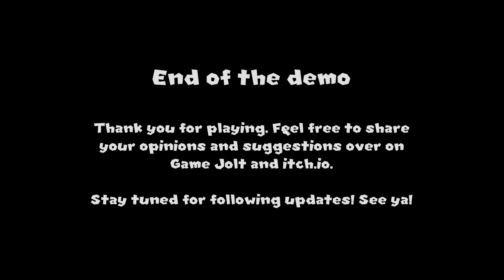Another Princess is in our Castle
We're back with a short horror game about Mario escaping the evil clutches of Princess Peach in this amazing N64 imagination of Peaches castle! Hope you guys enjoy!